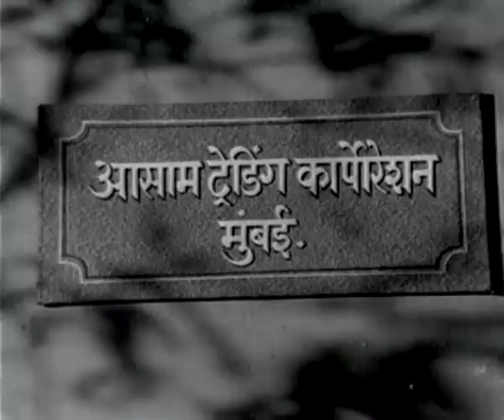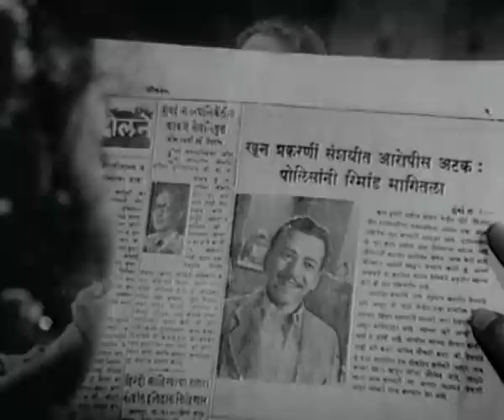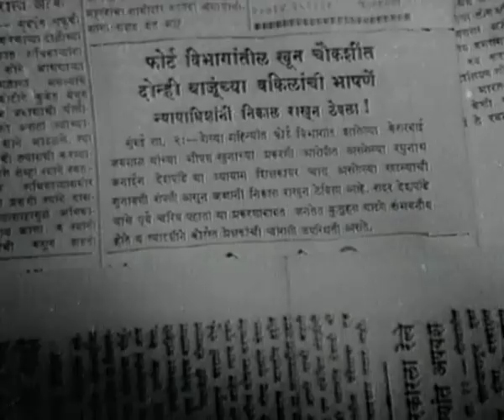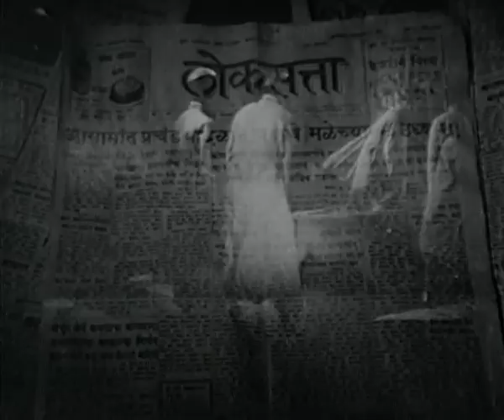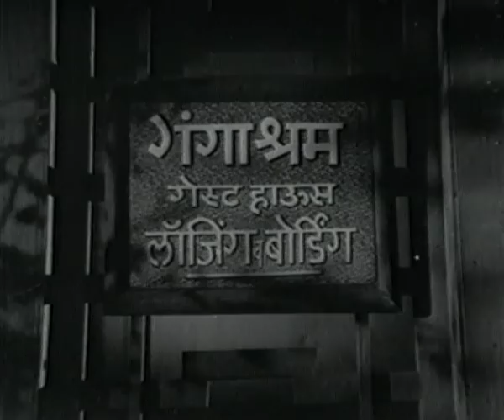देवाघरचं लेणं Devagharche Lene (1957) - Full Movie | Lalita Pawar, Jayshree Gadkar & Ramesh Deo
Cast - Lalita Pawar, Jayshree Gadkar, Ramesh Deo, Prabhakar Mazumdar, Baburao Pendharkar, Dinanath Vaykul & Amol Kinikar
Director - D.S. Ambapkar